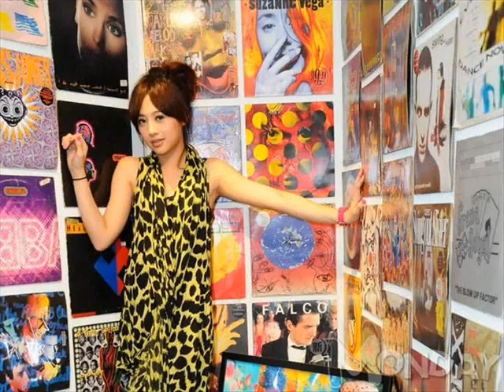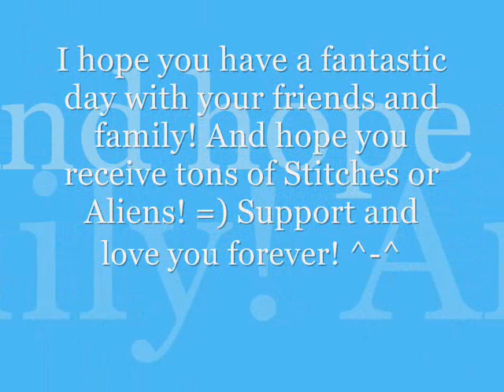[鬼鬼] Gui Gui [生日快樂] Happy 20th Birthday!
Today [8-11-09] is GuiGui's 20th Birthday! =D

I hope you have a fantastic day with your friends and family! xD And get tons of Stitches and Aliens! =) I'll support and love you forever! Continue to gain popularity and fame and I hope you get tons of dramas this year! I really miss your acting. D: Happy 20th Birthday, GuiGui! Song is One Way by Lollipop! =)